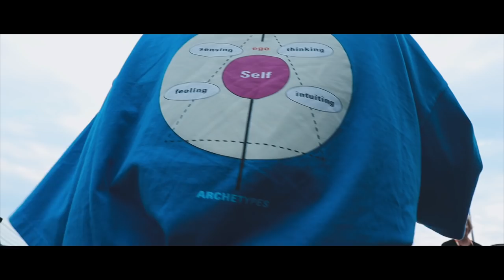Mikael Gabriel THE LIFE e10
One of the greatest challenges in life is tryin' to be yourself in a world that's trying to make you like everyone else.

THE LIFE - created by Mikael Gabriel & Eemeli Pirttimaa